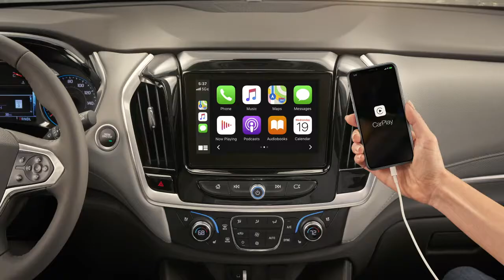Chevy Traverse – Technology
Keep your teen protected and everyone connected in the Chevy Traverse.